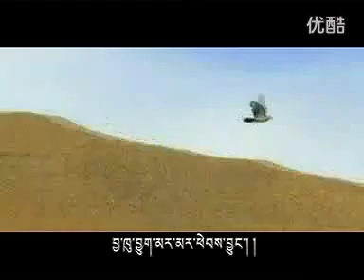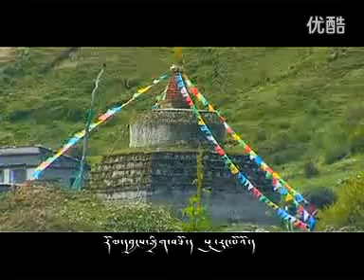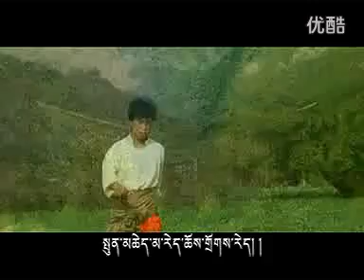西藏歌曲 很好听 标清 标清